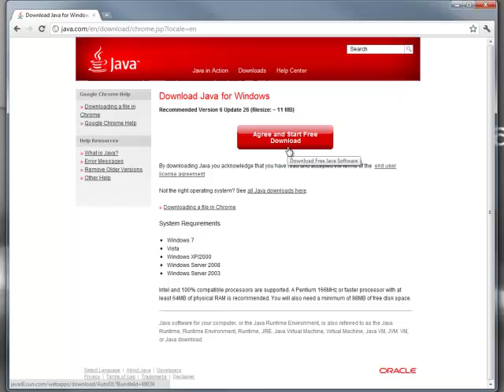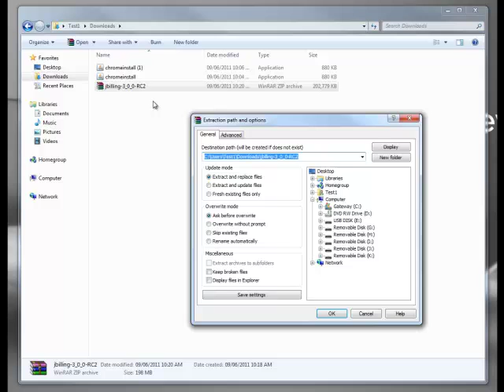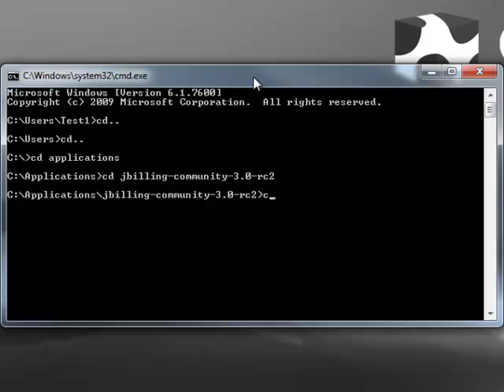jBilling 3 Installation Guide (Windows)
Directions on how to intsall jBilling 3 on a Windows operating system.